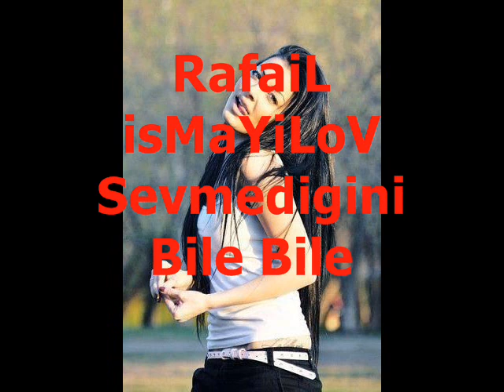RafaiL isMaYiLoV - Sevmedigini Bile Bile 2015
RafaiL isMaYiLoV - Sevmedigini Bile Bile 2015 Turkce Arabeskrap
En Yeni Mahnilar 2015 En Super Mahnilar Yigma Mahnilar Super Uzeyir Mehdizade 2015 Tural Seda 2015
DJ_RafaiL 2015 Samir Ilqarli 2015 Balabey 2015 Namiq Qaracuxurlu 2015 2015 Mahnilari En Yeni Mahnilar
Super Yigma Mahnilar En Son Mahnilar Mahni Yuklemeler Mocuzeler 2015 Avtoslar 2015 Avtoxuliqan
Gta Avtoslar 2015 Gta Yuklemek Super Mahni 2015 Bomba Mahnilar Meyxanalar 2015 Meyxana Super
Meyxanalar Deyisme Perviz Meyxanasi 2015 Super Meyxana 2015 Mursel 2015 Orxan Deniz 2015
Orxan Esqin 2015 Yusif Ehmedli 2015 Asif Ehmedli 2015 Super Mahnilari Porno 18+ Seks Erotik Videolar
Qiz Acma Videosu Gelinler Zorlamalar 2015 Seksi Pornolar 2015 Super Seksler Ulduzlarin Seksi Amcig Got
Sikismek Bosalmaq Baki Qehbeleri Facebook Qizlari Gorusen Qizlar Gorusen Gelinler Translar
Got Videosu Aygun Kazimova 2015 Seks Videosu Beeg.Com Xnxx.Com - En Seksi Video
Seksler 2015 Seksi Videolar Seks uff Azeri Seksleri Gelinler Qiz Nomreleri Seksi Gelinler
Meyxana 2015 Deyisme 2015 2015 Mahnilari En Super Mahnilar Kayf Mahnilari Kayf Mahnisi
Derdli Mahni Isyangar26 Arsiz Bela 2015 Darixiram Gel Askim Canim Sevirem Seni Azerbaycan
Gorusduk Yene Biz Perviz Bulbule 2015 Toy Mahnilari Sevimli Toy Mahnisi Xit Mahnilar 2015 Mahni
Burak Oyuna Muratabigf Oyunlar Yuklemler Programlar En Gozel Mahnilar Super Avtoslar
Kamaz Avtoslar 07 Avtos 06 Avtos Masin Ucun Mahni Toy ucun mahnilar remix Porno Videolar
Erotik Videolar Zorlamalar Gorusmeler Uzeyirin Mahnilari Super Mahnilar Yutub Mahni Yukleme
Mp3 Yuklemek Mahni Yuklemek Google.Com Youtube.Com Facebook.Com Super Porno Prezdent
Xeberler Ans Tv Atv Tv ictimai Tv Bozbash 2015 Xezer Xeber Yeni Gun Verlisler Super Dava

Haylaz Veda 2015 Videoklip
Arabeskrap 2015 Rep Isyankar isyangar 26 warkilar repler turkce rap haylaz rap super rap haylaz 2015 isyangar26 2015

Avtoxuliqan 2015
Sevgi Klipleri Aglamali musiqi isyangar26 2015 haylaz 2015 haylaz secme sarkilar 2015 en super mahnilar kanal acma url olusturma mega meyxana dini meyxana meyxana deyisme qirgin davadoyus cekcan filmi justien bieber 2015 gangam style 2015 centelman 2015
Talib Taleh sev meni talib tale talib sev meni taleh 2015 talib taleh sev meni 2015 EN YENi MAHNILARIN YAYIMI DJ_RafaiL isMaYiLoV ProducTioNDa ABONE OLUNEN YENi MAHNILAR YALNIZ BiZiM KANALDA ABONE OL imza: DJ_RafaiL isMaYiLoV iMisLi ProducTioN 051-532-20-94